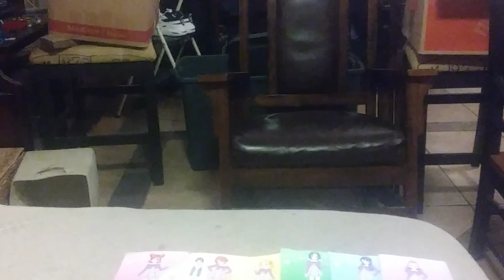Tamagotchi Pixels Music for Orchestra end credits (2019 Print)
1H 18M 35S